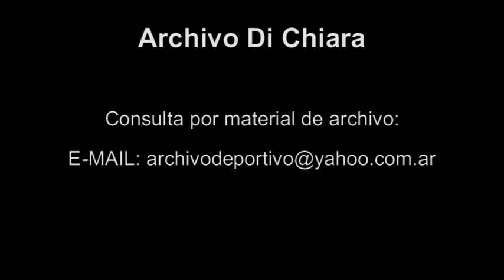Violeta Rivas canta con Carlos Perciavalle - DiFilm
Violeta Rivas canta con Carlos Perciavalle.
Fecha:
Duración: 6 minutos 8 segundos.
Código: V-11854